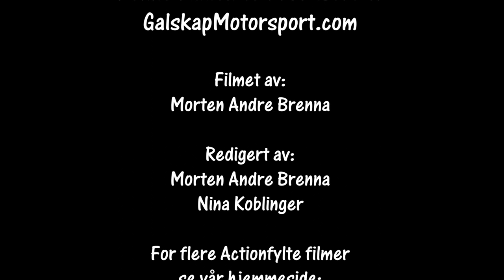Bilcross Krabycrossen 09.09.2023